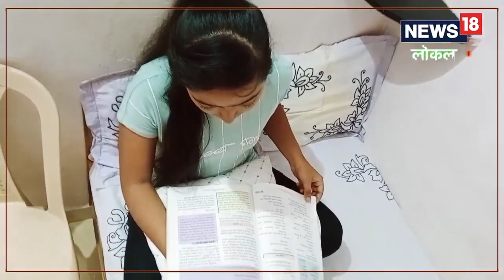Wardha News: इस्त्रीवाल्याच्या मुलीनं जिद्दीनं करून दाखवलं, लेकीचं यश पाहून कुटुंबीय गहिवरले, Video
अमिता शिंदे, प्रतिनिधी

वर्धा, 30 मे: बारावी बोर्डाची परीक्षा शैक्षणिक जीवनातील महत्त्वाचा टप्पा मानला जातो. बारावीनंतरच खऱ्या अर्थाने करियरची दिशा ठरत असते. नुकताच या परीक्षेचा निकाल जाहीर झाला असून अनेक विद्यार्थ्यांनी घवघवीत यश संपादन केलंय. वर्धा येथील इस्त्रीवाल्याची मुलगी अनुष्का वसंतराव साखरकर हिनं घरच्या हालाकिच्या परिस्थितीवर मात करत मोठं यश मिळवलंय. टेक्स्टाईल विषयात तिला 91 गुण मिळाले आहेत.

अनुष्काचं बारावी परीक्षेत यश

वर्धा येथील अनुष्का साखरकर हिनं बारावी परीक्षेत मोठं यश संपादित केलंय. अनुष्का केसरीमल कन्या कनिष्ठ महाविद्यालयाची विद्यार्थिनी आहे. तिनं टेक्स्टाईल विषयात 91 मार्क्स घेऊन कॉलेजमधून प्रथम येण्याचा मान मिळवलाय. तर कला शाखेतून बारावी उत्तीर्ण होताना तिला 76.17 टक्के गुण मिळाले आहेत. घरची हालाकिची परिस्थिती असताना मोठ्या कष्टानं मिळवलेल्या यशाबद्दल तिचं कौतुक होत आहे.

वडिलांचा इस्त्रीचा व्यवसाय

अनुष्काचे वडील कपडे इस्त्रीचा व्यवसाय करतात. तर आई गृहिणी आहे. बारावी कला शाखेतून टेक्स्टाईल हा विषय अभ्यासता येतो. अनुष्काला कापड व्यवसायबद्दल आवड असल्यानं तिनं टेक्स्टाईल विषय निवडला. यात कापड कसे बनवतात? ते कोणकोणत्या प्रकारचे असते? त्याच्या धाग्यांचा आणि टिकवण्याचाही अभ्यास शिकायला मिळतो. अनुष्काला या विषयात आवड निर्माण झाली आणि तिनं बारावीच्या परीक्षेत तब्बल 91 गुण मिळविले.

अनुष्काचं IAS बनण्याचं स्वप्न

अनुष्काला कला शाखेतून पुढे जायचंय. स्पर्धा परीक्षेची तयारी करून आपण IAS व्हावं, असं तिचं स्वप्न आहे. अनुष्का ही आई-वडिलांना एकटीच मुलगी आहे. त्यामुळे तिच्या इच्छेनुसार तिने IAS व्हावं, अशी आई-वडिलांची इच्छा आहे आणि त्यासाठी ते पूर्णपणे सहकार्य करण्याचे प्रयत्न करत आहेत.

Wardha News: बारावीत अपयश आलं तर निराश होऊ नका, एकदा अनुरागच्या संघर्षाची कहाणी ऐका, VIDEO

अनुष्काला बारावत मिळालेले गुण

अनुष्काला बारावीच्या परीक्षेत मराठीत 79, राज्यशास्त्र 82, चाईल्ड डेव्हलपमेंट 78, अर्थशास्त्र विषयात 73 तर इंग्रजी विषयात 54 गुण मिळाले आहेत. टेक्स्टाईलमधील 91 गुणांसह अनुष्काला एकूण 76.17% गुण प्राप्त झाले आहेत. तिच्यावर प्राचार्य, शिक्षक, कुटुंबीयांकडून कौतुकाचा वर्षाव होतोय.,